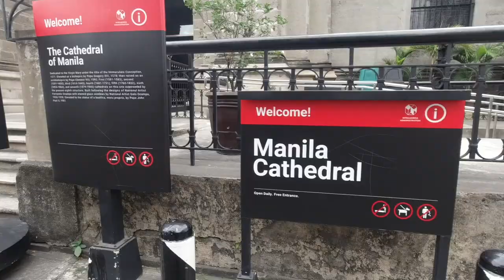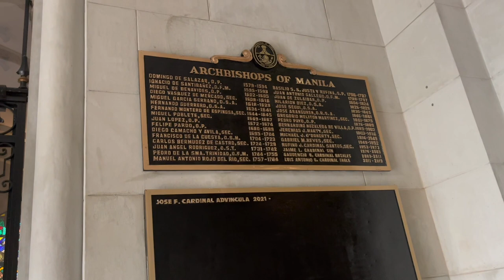Visiting Bureau of Immigration Philippines 🇵🇭 for Annual Report 🤔vlog by Mohit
🇮🇳 Indian MBBS student in Philippines 🇵🇭

University of perpetual help system delta in Philippines 🇵🇭